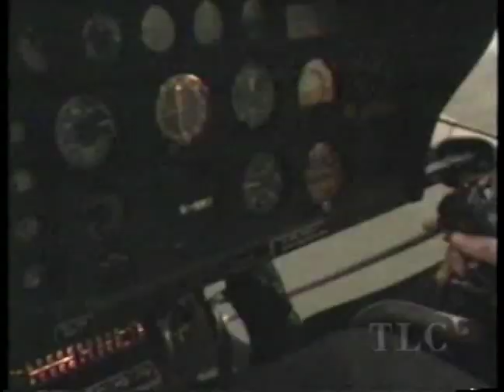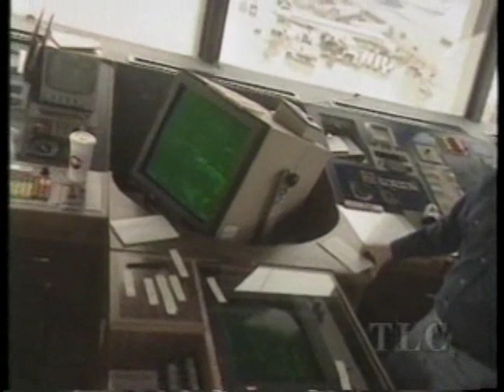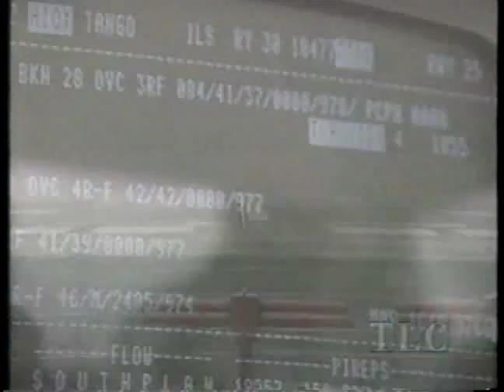Aviation & Weather, Part 1